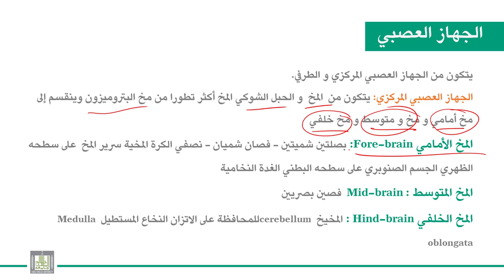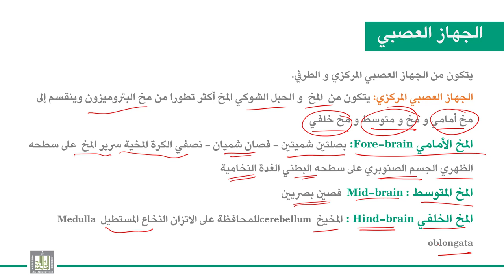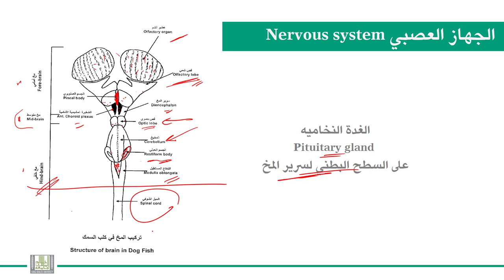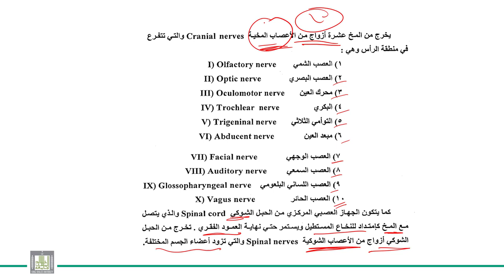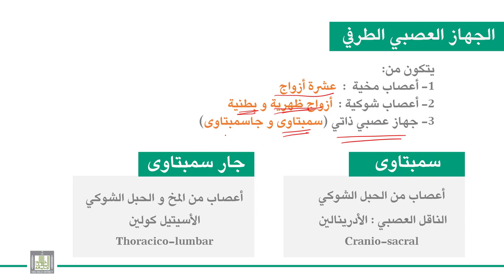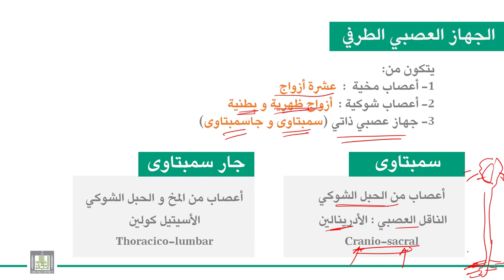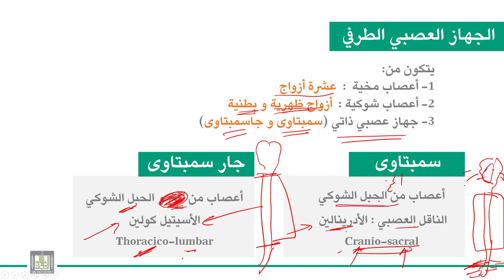الحبليات | الوحدة 7-7 | الأسماك الغضروفية كلب السمك | الجهاز العصبي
الوحدة 7 : الأسماك الغضروفية - كلب السمك
الدرس 7 : الجهاز العصبي